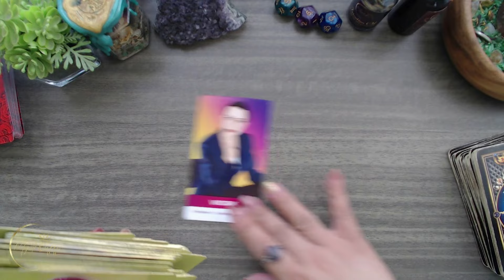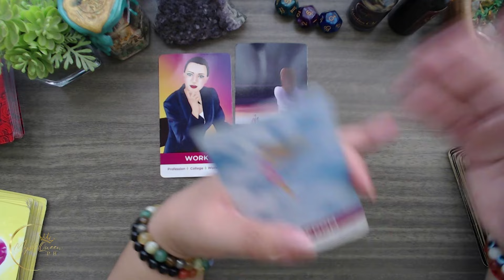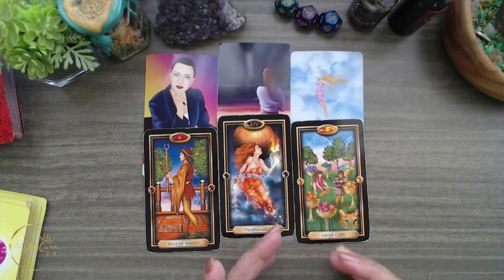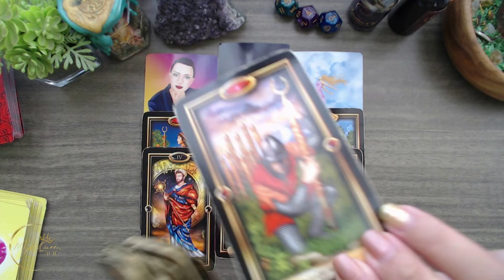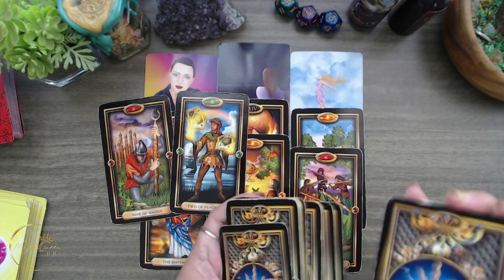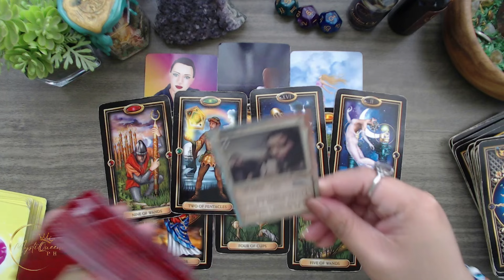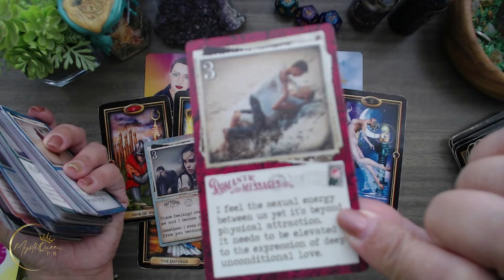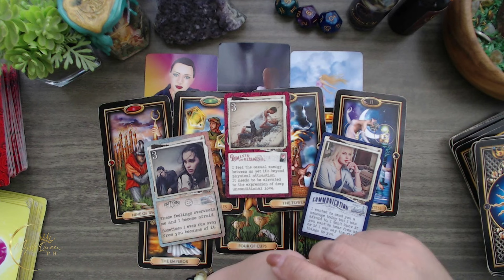♒ AQUARIUS FEBRUARY LOVE LIFE ❤️ Pareho Kayong Busy Para Ayusin 🔮 Tagalog Tarot Reading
🔮 PRIVATE/PERSONAL READING 🔮

Salamat po!🙏

👑MystiQueen PH

🍿 OTHER VIDEOS/MESSAGES/READINGS 🍿